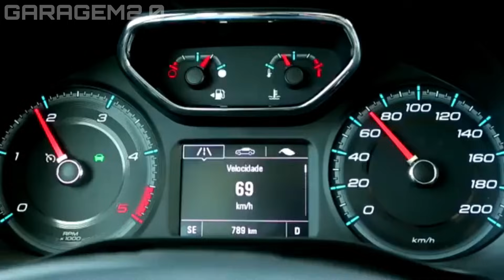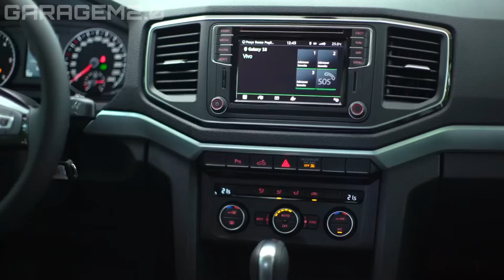PICAPES ZERO KM PARA NÃO COMPRAR DE JEITO NENHUM HOJE! BARATAS MAS PÉSSIMAS COMPRAS!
PICAPES ZERO KM PARA NÃO COMPRAR DE JEITO NENHUM HOJE!